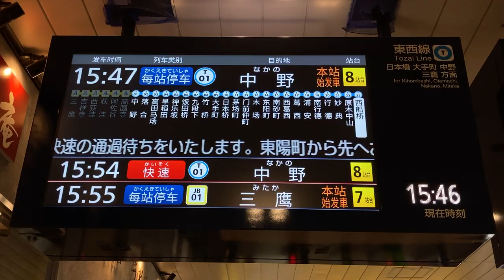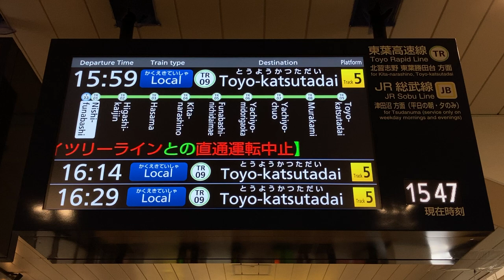東京メトロ東西線 西船橋駅 改札発車案内ディスプレイ(LCD発車標)